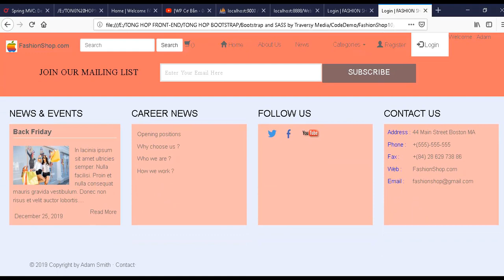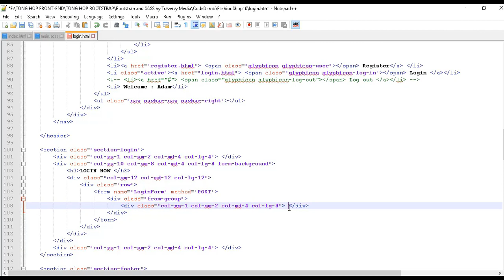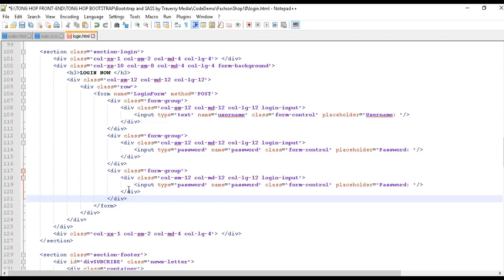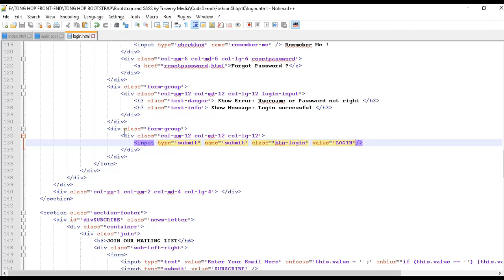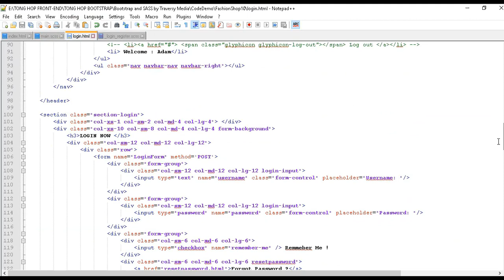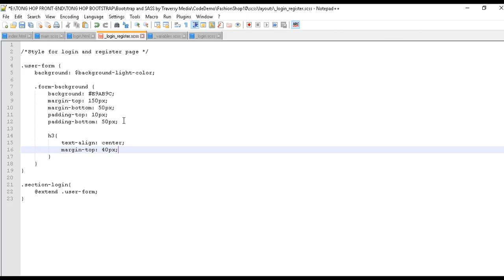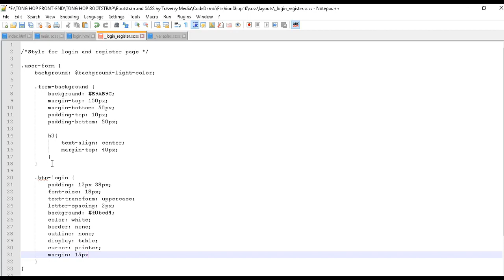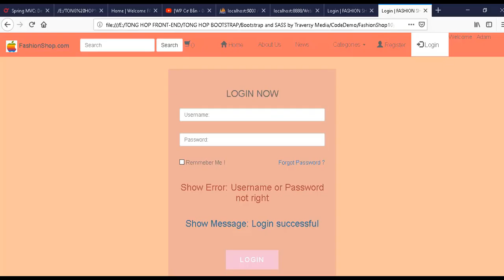Hướng Dẫn Làm Website Thời Trang Sử Dụng Bootstrap, Jquery Framework And SASS - Buổi 20-Trang Login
Hướng Dẫn Làm Website Thời Trang Sử Dụng Bootstrap, Jquery Framework And SASS - Buổi  20 - Tạo trang Login